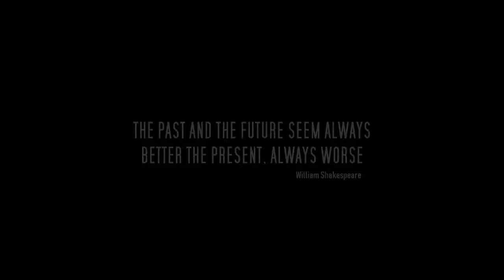Grand Theft Auto VI Trailer - December 2020 (Project Americas